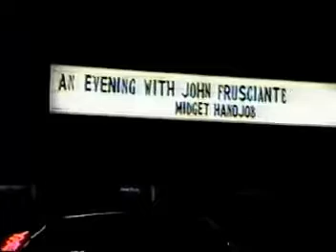John Frusciante - The Roxy, West Hollywood, CA, USA (2001-03-19) [AMT #1]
Date: March 19, 2001
City: West Hollywood, CA, USA
Venue: The Roxy

00:41 Been Insane
03:10 So Would've I
05:33 Going Inside
09:52 Neighborhood Threat [Iggy Pop]
14:19 I Just Want To Have Something To Do [Ramones]
15:45 Representing
18:06 The First Season
22:58 Saturation
27:00 Beat Down
29:34 In Relief
32:41 Ricky
36:21 New Dawn Fades [Joy Division]
40:52 With No One
45:40 Secret Side [Nico]

Source: AMT #1 - amateur video
Equipment: built-in - unknown Sony camera
Complete: no
Taper: Ralph Paredes